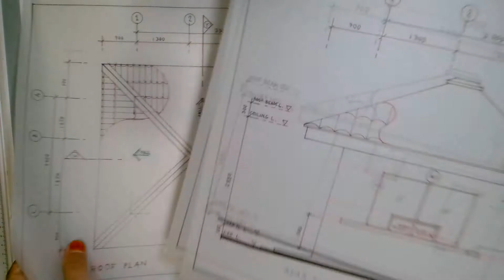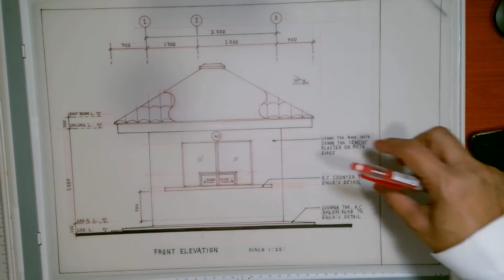Roof plan (part 9 correction)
Working drawing of a guard post in UiTM Shah Alam